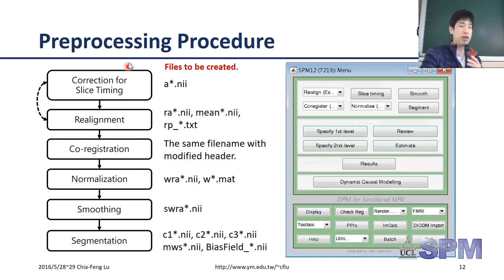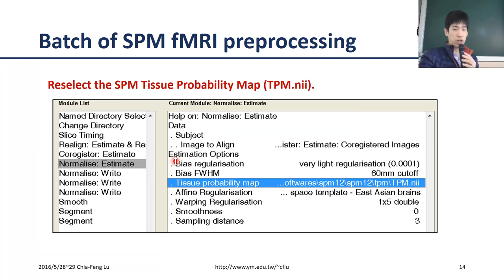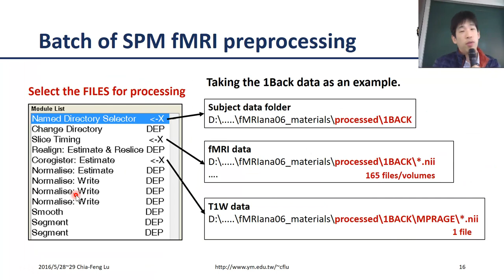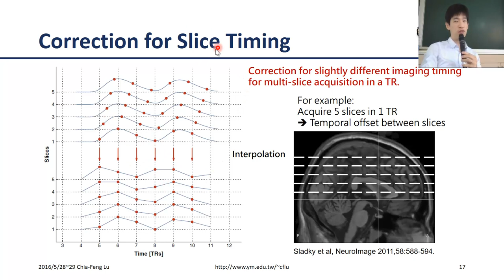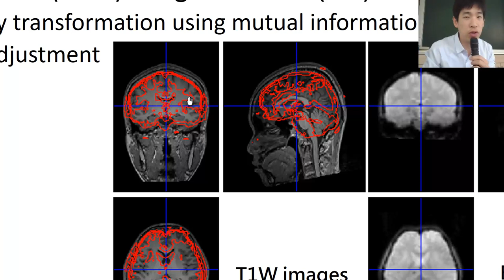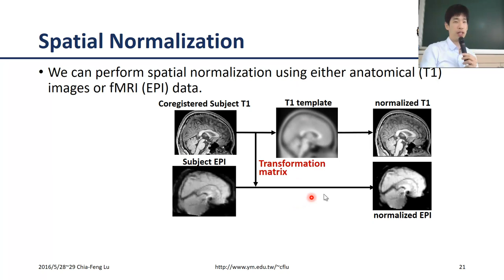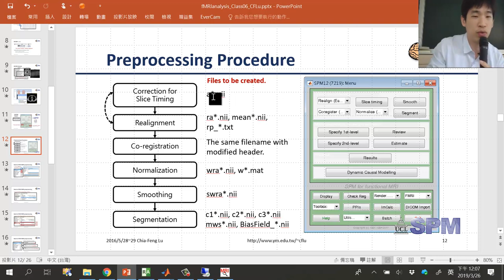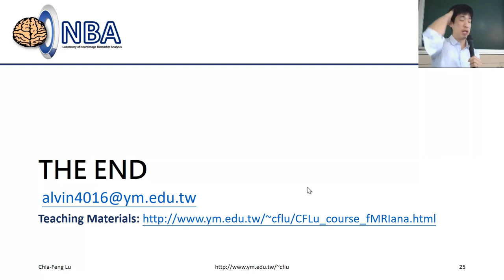[2019.03.26 Lesson6-session2]Image Preprocessing Using SPM Batch